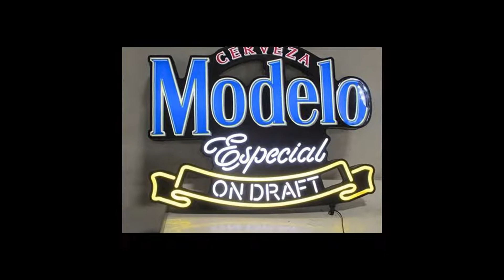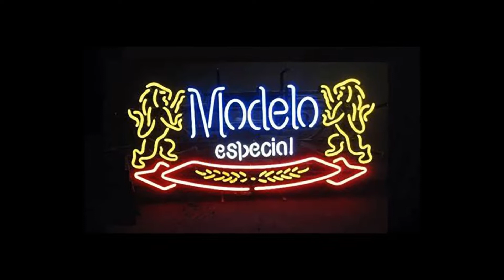Modelo especial neon sign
Modelo especial neon sign is an easy way to make your business stand out.

Neon signs are a popular choice for many businesses and retail stores to see their name in lights. Modelo especial is an effective way to get your business name out there, while also providing a stylish and modern touch.

What is a neon sign?
What are the different types of neon signs?

We are the only source you need to find a wonderful modelo especial sign for your bar, restaurant, or any other business. Our signs are the best quality available and come in a variety of colors and styles.